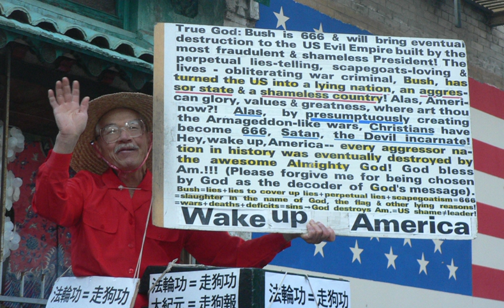Scientific Opinion | Wikipedia audio article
00:00:07 1 Definition
00:01:41 2 Epistemology
00:02:38 3 Collective and professional opinions
00:02:49 3.1 Public opinion
00:03:35 3.2 Group opinion
00:04:10 3.3 Scientific opinion
00:05:09 3.4 Legal opinion
00:06:10 3.5 Judicial opinion
00:07:11 3.6 Editorial opinion
00:07:30 4 See also
00:07:58 5 Notes
00:08:06 6 External links

- Socrates

SUMMARY
An opinion is a judgment, viewpoint, or statement that is not conclusive.